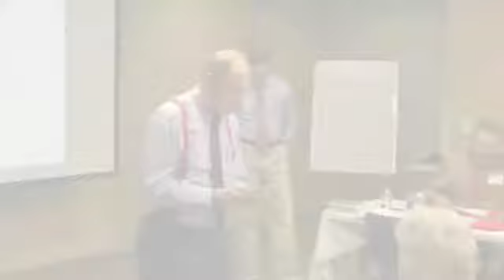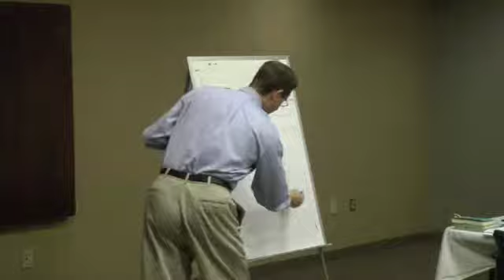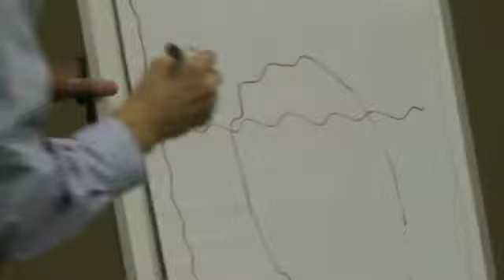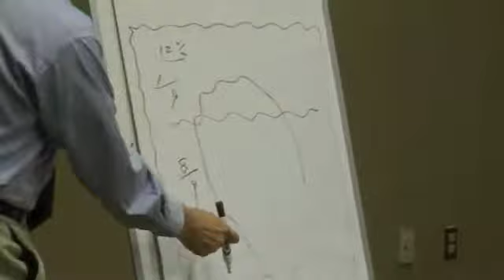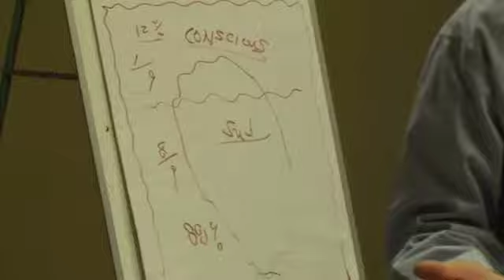Don't Let an Iceberg Sink Your Life - Part 1 Mike McMeniman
Part 1 Don't Let an Iceberg Sink Your Life

BREATH MATTERS DEC 9, 2013 MEETING

Speaker Mike McMeniman - from Aging in Place with Grace

Video from the monthly Breath Matters meeting

Video Copyright Breath Matters, Richmond Virginia

Bosher Auditorium
Chippenham Medical Center
7101 Jahnke Road

Breath Matters is a Virginia Lung Disease Support group meeting monthly in the Richmond, VA area. We provide recent news on information and events of interest to lung disease sufferers and their families.